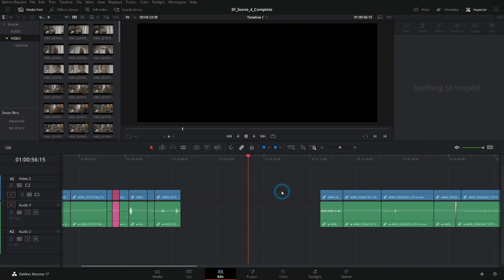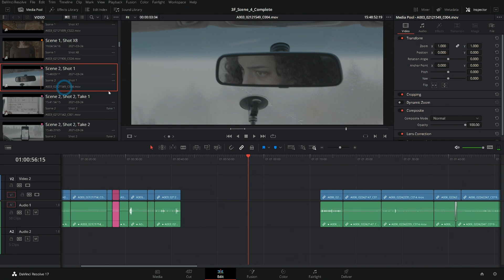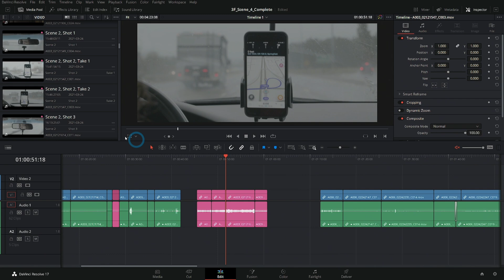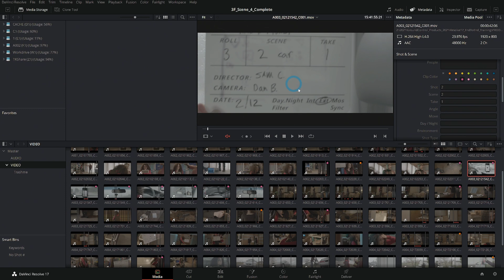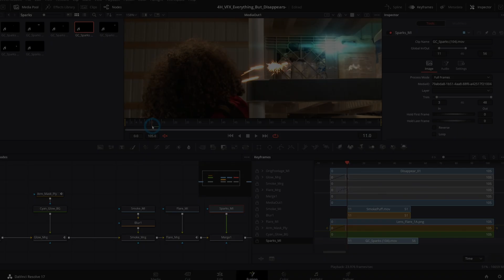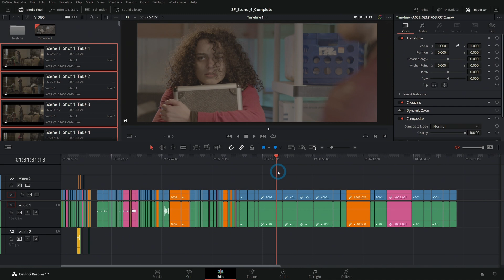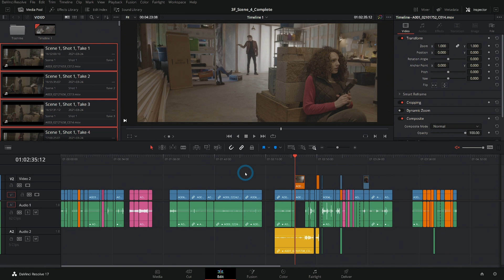Edit FASTER with Metadata in Resolve 17 - DaVinci Resolve Editing Workflow Tip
You know what sounds super boring? Metadata. You know what will make your editing job a million times more easy? Metadata. This time we take a peak at the power of Metadata and how it can make you a faster editor!

With just a few minutes of organization in the Metadata tab, we can sort all of our footage in a way that gives us a rough cut! Of course you still need to do some trimming, but the convenience of having all your shots labeled and easy to find is beyond helpful, especially if it's something you are sharing with others or plan on coming back to later.